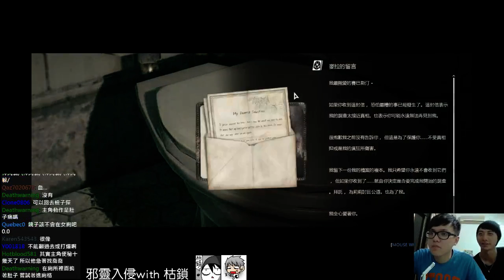【邪靈入侵with Kuso】第十四章